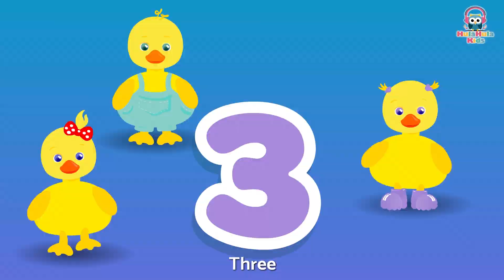Learn The Catchy Tune Of 'Five Little Speckled Frogs' | Fun & Entertaining Kids Songs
Come join us to sing along with these five little speckled frogs and listen to their catchy tune! 🐸🎶 You can also learn lots of animal names and watch our vibrant animation with your kids. 🔔😊 hulahulakids nurseryrhymes fivelittlespeckledfrogs 🐸❤️🎶

🤗😊 hulahulakids sharethelove ❤️🐸❤️​ ​fivelittlespeckledfrogs 🐸❤️🎶​​​ ​ ​​Let's sing, learn and have fun with Hula Hula Kids! 🤗🎵❤️ hulahulakids singalong animationsforkids 🐸✨😊​​​
for even more fun and educational videos! 🤗🎵✨ hulahulakids animationforkids 🐸❤️😊​​​
We hope you have a great time singing and dancing with us! After all, learning should be fun and exciting! 😊🤗 hulahulakids letslearntogether ❤️✨🐸​ ​​​Happy Learning and Singing with Hula Hula Kids! 🐸❤️😊hulahulakids happylearning 🤗✨🎶​​​​
🤗🐸❤️ hulahulakids byebyefor now 😊✨​ ​​​​We're so excited to have you join us! 🤗😊 hulahulakids letsdancetogether ✨🎶❤️​​​​

Lyrics:

Eating the most delicious bugs (yum, yum),
Then there were four speckled frogs (glub, glub).

Then there were three speckled frogs (glub, glub).

Then there were two speckled frogs (glub, glub).

Then there was one speckled frog (glub, glub).

One little speckled frog,
Sat on a speckled log,
Then there were no speckled frogs.

Hula Hula Kids is passionate about nursery rhymes. Our mission is to create beautiful, educational, and entertaining animated videos for kids.
Engaging new animations will be released to children around the world on this channel every week. It is all about the alphabet, colors, shapes, numbers, animals, and fun for the whole family.